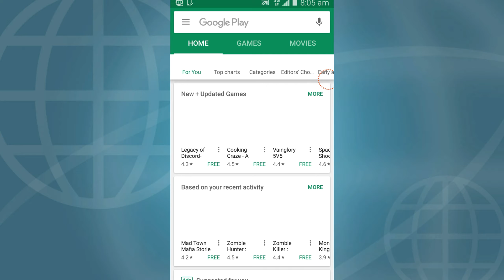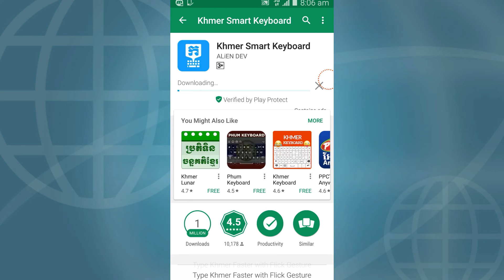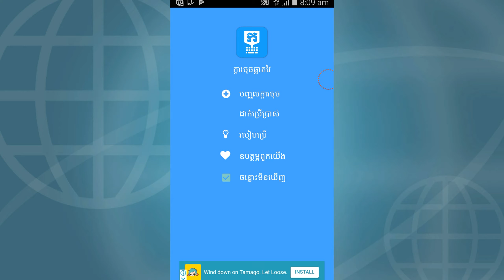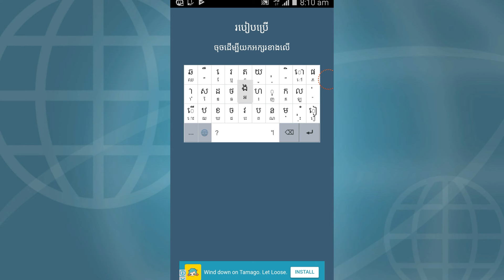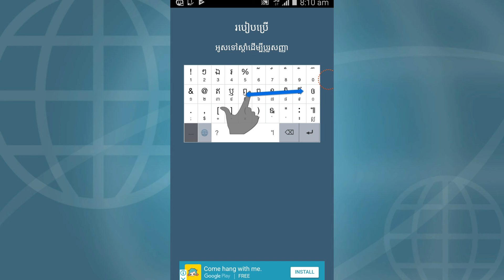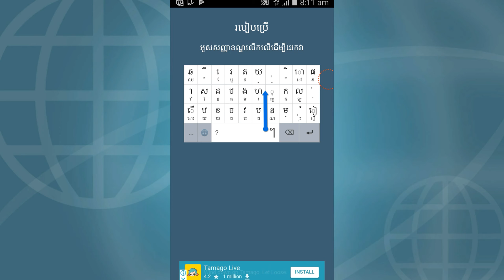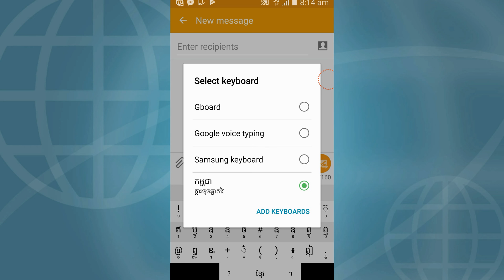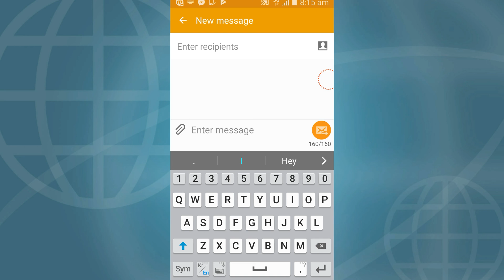How to install khmer smart keyboard on Android